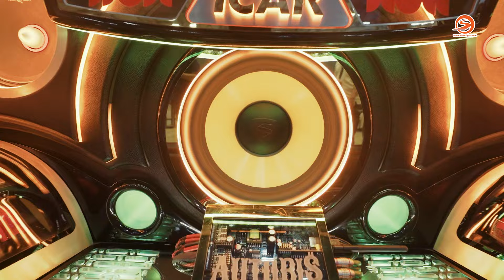Có nên độ âm thanh Mitsubishi Xforce thay thế loa Yamaha?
Có nên độ âm thanh Mitsubishi Xforce thay thế loa Yamaha trên Xforce Ultimate. Mitsubishi Xforce giá lăn bánh dễ chịu, khiến anh em dễ chơi xe hơn. Khi không sở hữu Mitsubishi Xforce Ultimate giá cao hơn bản thấp thì khi sắm bản Mitsubishi Xforce premium thì có cần độ âm thanh Mitsubishi Xforce hay không? Những lưu ý gì khi độ âm thanh Mitsubishi Xforce?
Sau đây là đánh giá của Otosaigon cùng Minh Phúc Anh với các dòng sản phẩm do Minh Phúc Anh phân phối và đối tác của Autobis thi công là iCar. Mời mọi người cùng xem Mitsubishi Xforce độ âm thanh thế nào để tham dự âm thanh xe hơi 2024.
Nhà sản xuất / Producer: Lê Hoàng Thiện
Giới thiệu / Host: Lê Hoàng Thiện
Quay phim / Cameraman: Minh Phúc
Dựng phim / Editor: Minh Phương